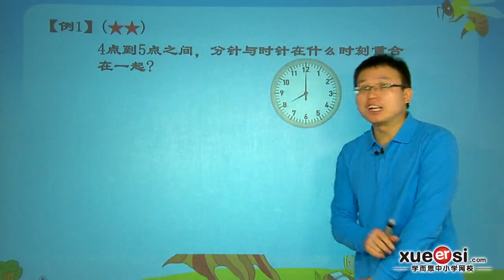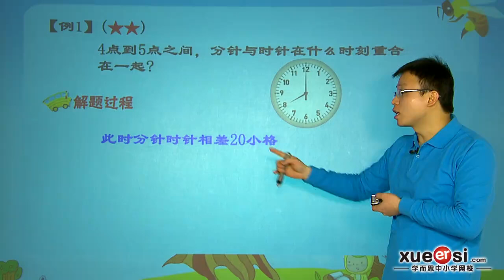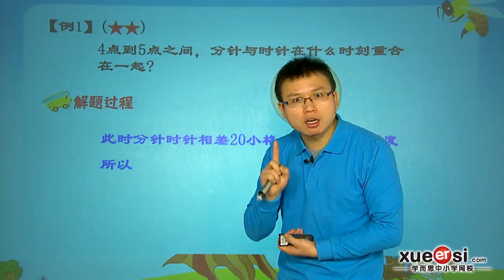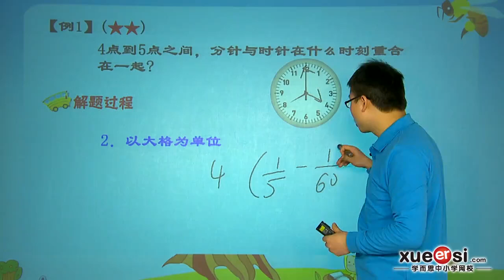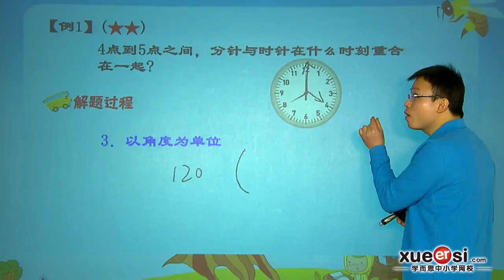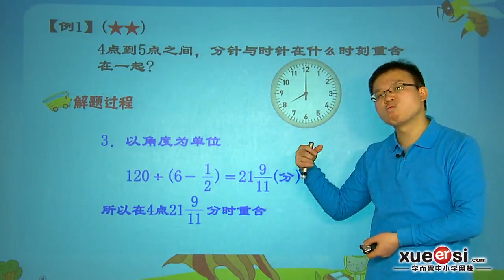Mrs Handmade Tutorial - Mathematical Olympiad 奧數 - 8大專題 - 時鐘問題 (基礎篇 3)